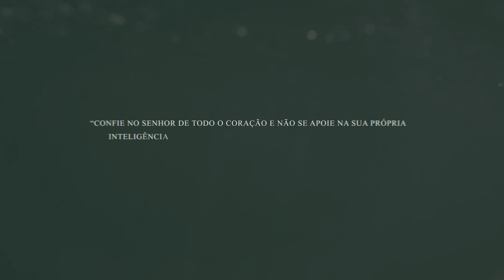Joelma - Respingo de Saudade (Clipe Oficial)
No remanso dos teus braços,
Menino, aperta logo os passos,
Que no final da tarde,
Com chuva ou sem chuva, Eu vou te encontrar.

Deixa da tua pavulagem
Vê se toma logo é coragem,
Não corre, não, "sumano"!
Que eu quero hj mesmo é te namorar

Tu chegaste como um respingo de saudade,
Camuflando o perigo que seria me entregar.
Enxugaste dos meus olhos d'água de verdade
O céu cinza já anunciava
Esses dois vão se encegueirar

Refrão:
Vai virar toró!!
Vai virar toró, nossa relação
Juntos somos chuva forte em cada estação
Vai virar toró esse meu coração
(Chuva, chove e vai levando embora a solidão)